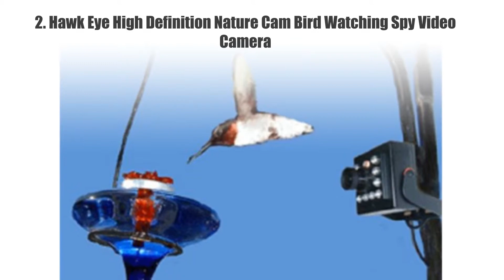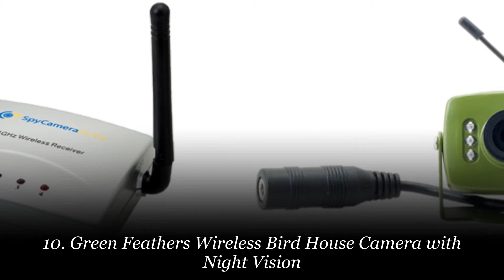✅Top 10 Best Bird Watching Cameras All Time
Top 10 Best Bird Watching Cameras Reviews

10. Green Feathers Wireless Bird House Camera with Night Vision

9. Moultrie Feeders WildlifeCam Camera

8. Brinno MAC100 Motion Activated HomeWatchCam

7. Birdhouse Spy Cam BCAMHEW Hawk-Eye Wireless Spy Camera

6. Moultrie Wingscapes BirdCam PRO Bird Watching Camera

5. Wildlife Trail Surveillance Digital Camera

4. Birdhouse Spy Cam BCAMHEHD Hawk Eye HD Camera

3. Bird Photo Booth 2.0 4k Motion-Activated wireless Wi-Fi Bird Camera

2. Hawk Eye High Definition Nature Cam Bird Watching Spy Video Camera

1. Xtreme Life 720P Bird Feeder DVR Night Vision Weather Resistant